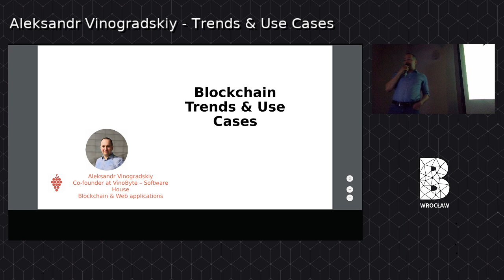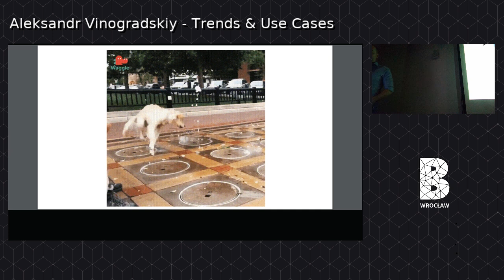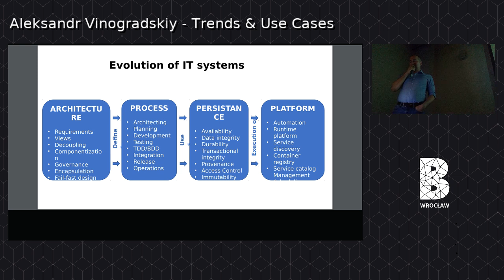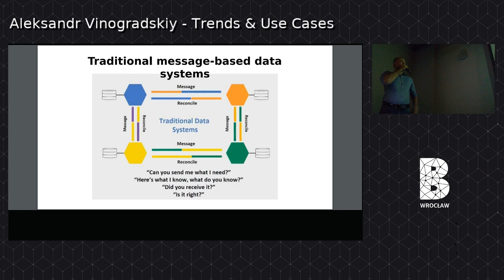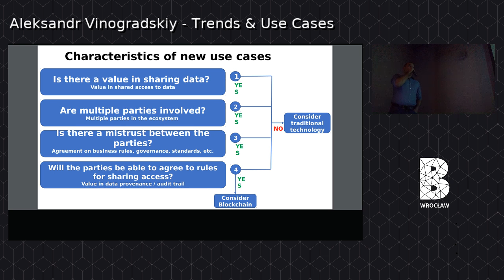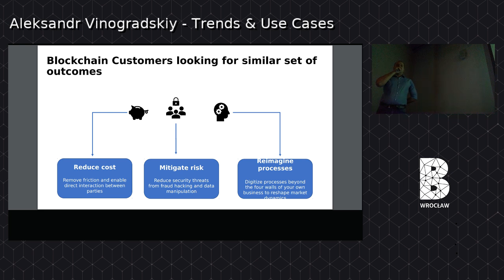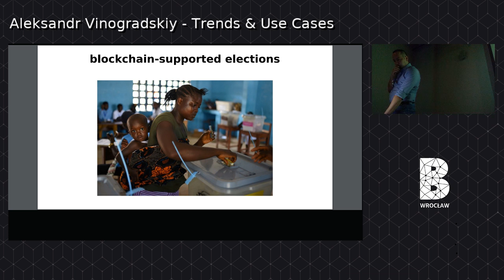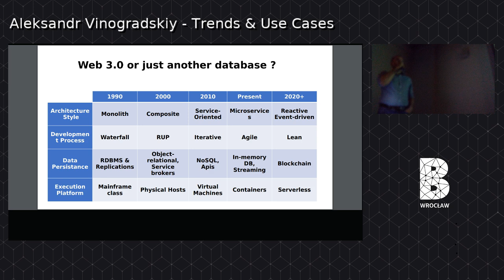Blockchain: Trends & Use Cases - Aleksandr Vinogradskiy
Wrocław Blockchain Meetup #17